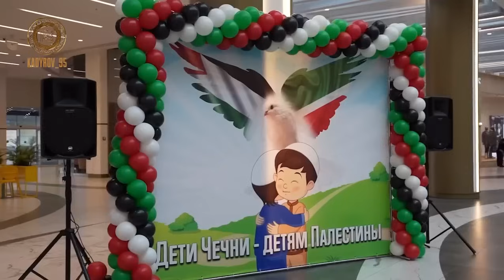Рамзан Кадыров✔ Все дети республики- мои дети! День защиты детей ! ХМАТ-СИЛА! АЛЛАХУ АКБАР!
ЭКСКЛЮЗИВНЫЙ КОНТЕНТ ТОЛЬКО В ТЕЛЕГРАМ @R_Kadyrov_95
Друзья! Сегодня отмечается Международный день защиты детей. Он призван обратить внимание взрослого населения планеты на ответственность, которую мы несем за подрастающее поколение, за его безопасность и создание достойных жизненных условий.
Первый Президент Чеченской Республики, Герой России Ахмат-Хаджи Кадыров сделал приоритетными вопросы, касающиеся заботы о детях. Именно благодаря ему ставшие сиротами в результате двух военных кампаний ребятишки начали получать социальную помощь. Одновременно заработала сфера образования, давшая им возможность получать знания, готовиться к взрослой жизни.
Следуя курсу Ахмата-Хаджи Кадырова, в нашей республике проделана колоссальная работа, направленная на повышение уровня благополучия молодого поколения. Сегодня у наших детей есть всё для полноценного умственного, духовного и физического развития. Ни на день эта работа не прекращалась и не остановится.
Мы построили и продолжаем строить новые школы, детские сады, культурные центры, современные библиотеки, открыли оздоровительные лагеря, школы хафизов. Мы также создали самые лучшие условия для приобщения молодёжи к спорту. Практически в каждом селе, даже отдалённом, есть свои спортивные площадки и залы, работают различные детские секции.
Хочу напомнить родителям, что именно семья - среда, в которой человек формируется как личность. Окружите своих детей заботой, помогите им найти жизненные ориентиры. В семье, где царит любовь, дети вырастут уверенными и самодостаточными, способными сострадать и быть милосердными.

Я искренне поздравляю молодое поколение ЧР и России с сегодняшней знаменательной датой! От всей души желаю всем нашим детям крепкого здоровья, счастья, благополучия, ну и конечно же, мира и много радости! С праздником вас, дорогие наши дети!